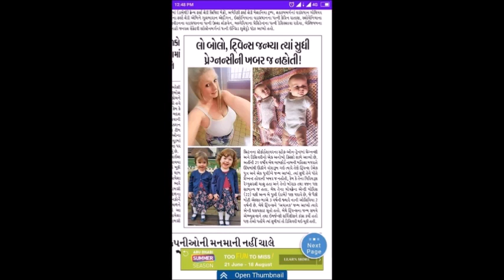Sem saber que estava grávida, mulher vai ao banheiro fazer xixi e dá à Luz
Histórias de partos improváveis e em locais não convencionais são relatadas todos os dias, mas a inglesa Beth Bamford, de 21 anos, ganhou destaque na mídia internacional ao compartilhar sua própria experiência na rede.  A jovem namorava há algum tempo e vinha tendo seu período menstrual normalmente, de forma regular. Engordar ela até engordou um pouco, mas atribuiu a fome em excesso e o ganho de peso à "coisa de gordinha". Nem mesmo o médico que a consultava chegou a levantar a hipótese. Por isso, foi uma surpresa e tanto quando ela levantou uma noite para fazer xixi e acabou dando a luz à gêmeas no banheiro de casa. Quando viu o primeiro bebê, que decidiu chamar de Willow, a jovem, ainda desnorteada, resolveu ligar para a emergência em busca de ajuda. O telefonista a pediu calma e disse que deveria forcar um pouco mais, para que a placenta saísse.  Só que a "forcinha" acabou resultando no nascimento de uma segunda criança, Freya. O parto duplo foi feito em condições inapropriadas e totalmente solitária. Em um banheiro no térreo da casa de dois andares, Beth chegou a gritar socorro e tentar chamar atenção do namorado, Andy, mas o rapaz não acordou. "Não podia sair do banheiro porque estava no chão com dois bebês", relata.  Imagine a surpresa do moço quando levantou e deu de cara com a namorada e duas crianças no chão. Surpresos também ficaram os paramédicos, ao questionar o número exato de semanas de gravidez e pedir as anotações do pré-natal da jovem. "Eu respondi que não sabia que estava grávida, ou que tinha gêmeos, mas ninguém acreditou em mim. Até meu parceiro achou que eu escondi isso dele". Apesar do susto, a jovem e as recém-nascidas foram levadas para o hospital, onde os médicos as examinaram e informaram que estavam bem. Willow e Freya ficaram internadas por uma semana, apenas para observação, mas depois foram liberadas para ir para casa.  Sem saber da gestação, Beth não teve tempo para organizar enxoval, e relembra que tomou atitudes não convencionais para mulheres grávidas. "Levantei coisas pesadas e saí para dançar. Os médicos achavam que eu tinha uma infecção viral e tomei medicamentos, Nunca passou pela minha cabeça que estava grávida".